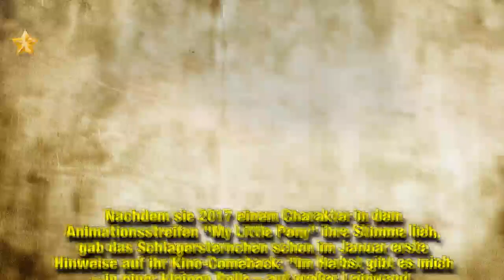Nach neuer Liebe vom Ex: Maite Kelly ist "überglücklich"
Nach dem Liebes-Outing ihres Ex-Mannes gibt es auch bei Maite Kelly (38) allen Grund zur Freude! Es war ein kleiner Schock: Im Oktober vergangenen Jahres verkündete Maite das Ehe-Aus mit ihrem Mann Florent Raimond. Zwölf Jahre lang waren die beiden verheiratet. Neun Monate nach der Trennung schwebt der Ex-Gatte der Sängerin nun wieder auf Wolke sieben. Und Maite? Mittlerweile ist auch sie wieder richtig glücklich – allerdings nicht wegen einer neuen Liebe!